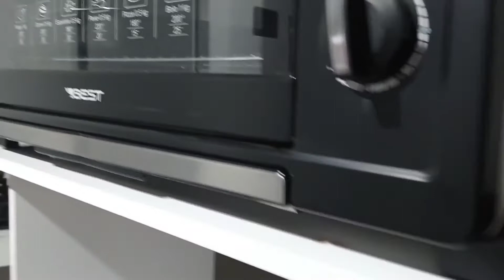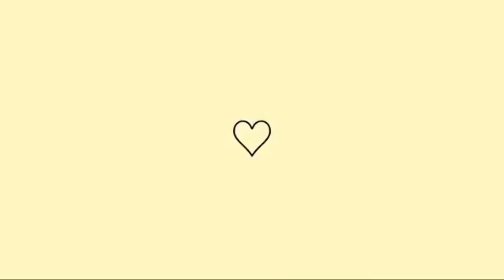PORTA TEMPEROS CONDIMENTOS 20 POTES/ COMPRINHA PELA SHOPEE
🛑RECADO IMPORTANTE 🛑
✅SE VC É NOVO POR AQUI SE INSCREVE E VEM FAZER PARTE DESSA FAMÍLIA🧓🙋🧘👪
✅COMENTA📝💬
✅COMPARTILHA 🚀🚀
VEM FICAR PERTO DE MIM (MEU INSTAGRAM)

@Mulher de fé Jéssica  @Família Jeito Louco de Ser  @josiane Vidal  @Dani Mendes  @Lar da Ana   @Elisangela Menezes   @Delícias simples da Lia   @Vida Simples na Roça @Cantinho da Jé   @Letícia Veloso   @Nadja Meyre   @Meiga Feminina   @Aline Rodrigues @Gleice Souza   @Gabriela Minha Doce Rotina  @Sara Kellen Mãe de Três  @Cantinho da Malu